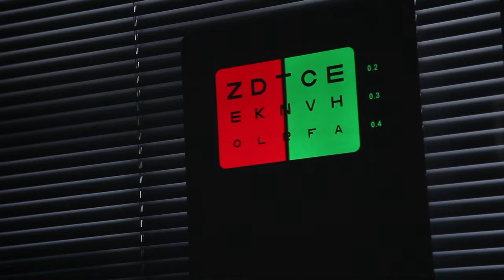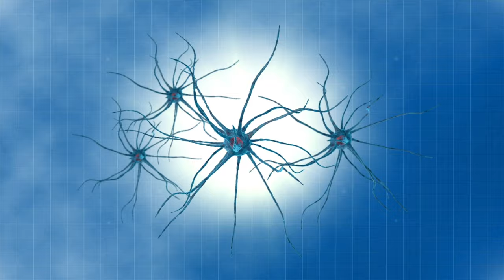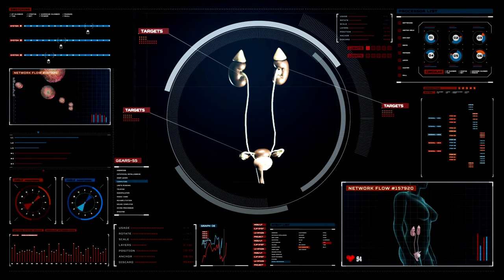Energy Healing for Eyes: Healing Music, Energy Boosting Music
So many people are suffering from eye sight problems. This healing is for persons with cataracts, vision problems, eye pain or discomfort. I designed this video for my mother who has cataracts. I wanted to share it with anyone else who may be undergoing a similar challenge.

As you watch the video, set the intention that it will work to improve your eyes. Then relax and enjoy.  Its simple and fast.  If this works for you, and you would like to do a session with me:

It is a powerful reiki and energy healing video. Watch / listen as much as you need you to.

I am a Yuen Method certified consultant who also uses the Body Code, Access Consciousness techniques, a reiki master, and a yoga instructor .I find creating these energy infused healing videos helps me, my clients, my family and pets see ultimate results.

My name is Khadine Alcock, I am a certified Yuen Method Consultant as well as many other energy modalities. You can also book sessions with me, you can use my email above

Enjoy the  reiki  healing

energy healing

Yuen Method

Improve with Yuen Method

heal eyes naturally
heal eyes naturally with subconscious programming
Heal eyes naturally with music
improve your life
improve your eye sight
Enjoy the music attunement